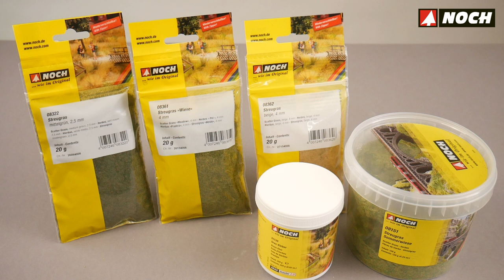Gras-Master-3.0-Rezept-Sommerwiese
Gras-Master-3.0-Rezept-Sommerwiese. Video-Clip der Firma NOCH.